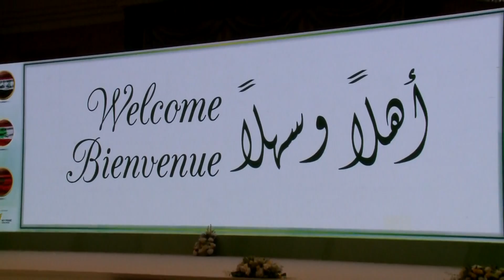ARAB CIVIL AVIATION COMMISSION MEETINGS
52nd Executive Council Meeting & 23rd General Assemble Meeting
16 - 19 May 2016 | Hilton - Jeddah, Kingdom of Saudi Arabia